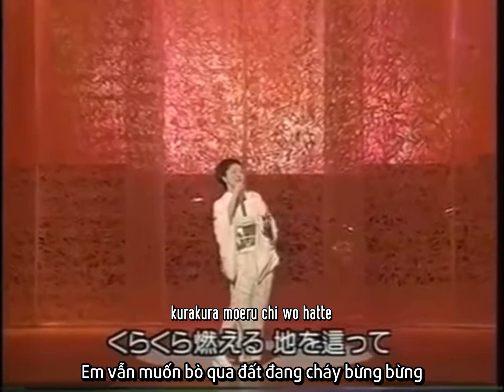[Vietsub] Ishikawa Sayuri - Amagigoe (石川さゆり - 天城越え)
Bài hát nằm trong chương trình ふたりのビッグショー - 石川さゆり & 南こうせつ ngày 26/4/1996.

Lời bài hát này có lẽ vừa "tả cảnh ngụ tình" lại còn "tả tình ngụ cảnh" nữa. Câu chuyện là người chồng có người khác và người vợ đang cố gắng đưa chồng về nhà. Nhưng nếu chỉ có vậy thì chưa đủ, lyricist đã kể ra các cảnh đẹp trên đường hai người đi qua (thác Jouren, cầu Kanten, hầm Amagi,...) - tất cả đều thuộc tỉnh Shizuoka. Ngay cả hình ảnh "núi bốc cháy" cũng là hoán dụ cho hình ảnh ngọn núi có màu rực đỏ của lá đỏ vào mùa thu =))